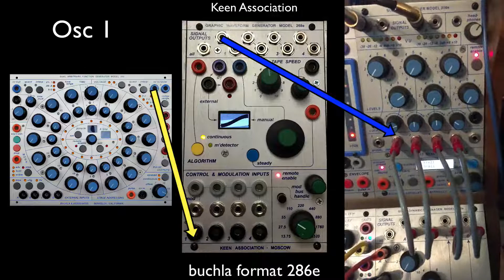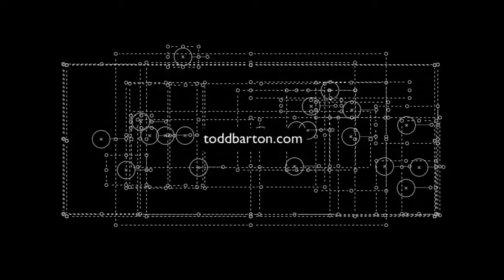Keen Association Buchla 268e tutorial 3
Looking at patching all 4 oscillators of the 268e. Enjoy!   Ooops, typo on first screen should read 268e